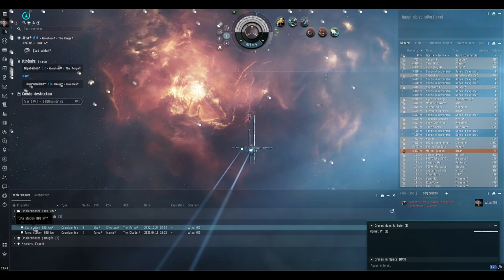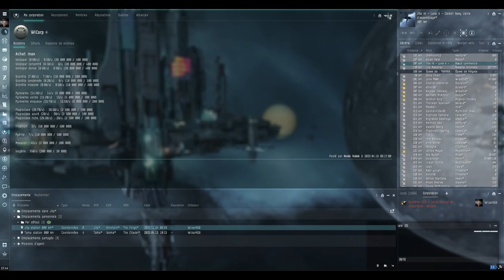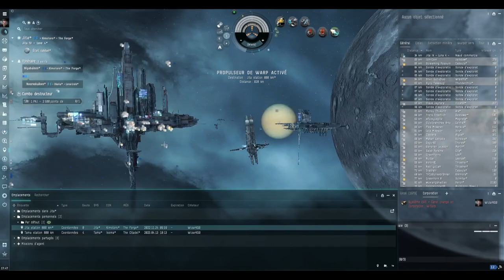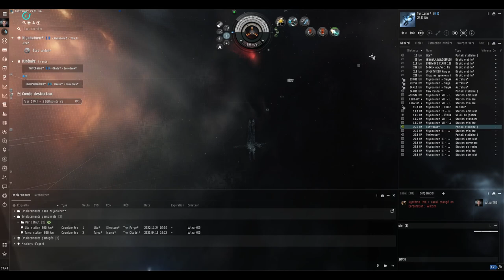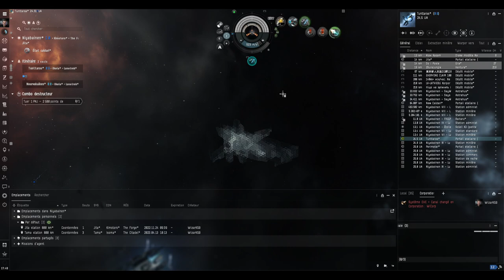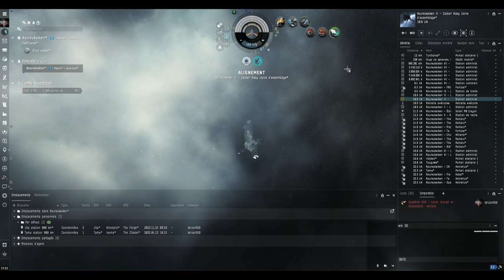EvE Online : Comment éviter de mourir en Hi-Sec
Voici 2 techniques pour éviter de perdre son vaisseau dans les systèmes de haute sécurité.